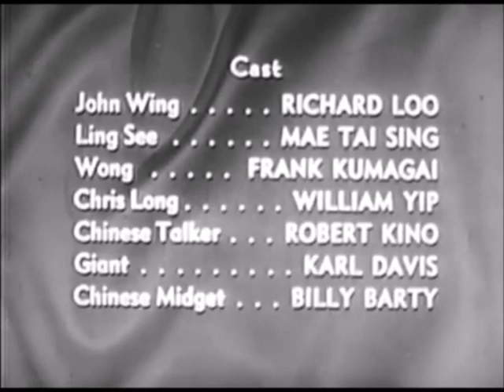Mr And Mrs North Closing (1953)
From S1 E26 Jade Dragon